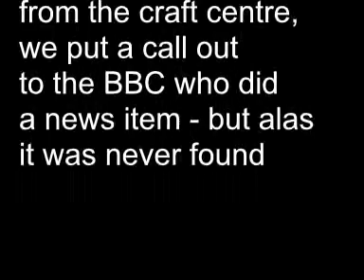The Bowies Party at Kingswood Meeting House, Wythall, Nr Bham England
another fantastic event from The Bowies